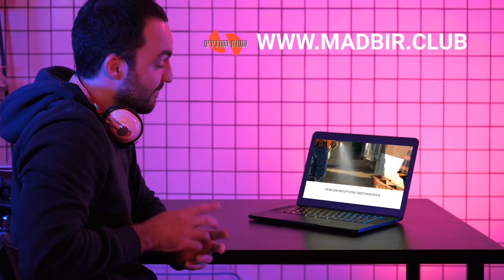הכירו את מועדון המדבירים - המאגר הגדול בישראל של חומרי הדברה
שימו לב לכל אנשי מקצוע ההדברה!
הכירו את מועדון המדבירים - המאגר הגדול בישראל של חומרי הדברה ופתרונות הדברה.
קבלו גישה למגוון רחב של מוצרים, כלים ומשאבים שיעזרו לכם להיפטר מהמזיקים במהירות וביעילות.
בנוסף, ראו כיצד האתר החדש שלנו מקל מאי פעם למצוא את הפתרון המתאים לצרכים שלכם.
הצטרפו עכשיו למועדון המדבירים והיפרדו ממזיקים!